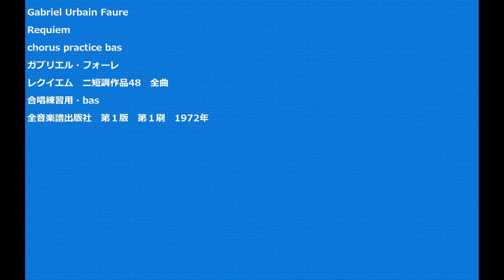Gabriel Urbain Faure Requiem chorus practice bas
Gabriel Urbain Faure
Requiem
chorus practice bas
ガブリエル・フォーレ
レクイエム　ニ短調作品48　全曲
全音楽譜出版社　第１版　第１刷　1972年